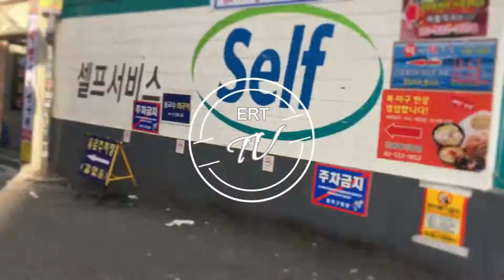ERT TV How to Improve Your English Speaking Ability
Today I talk about how our students improve their speaking skills.